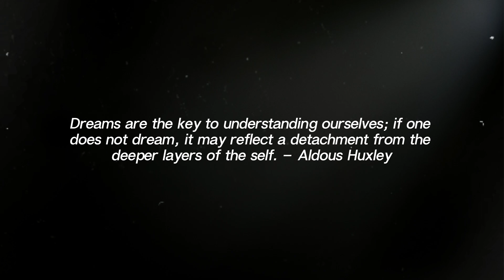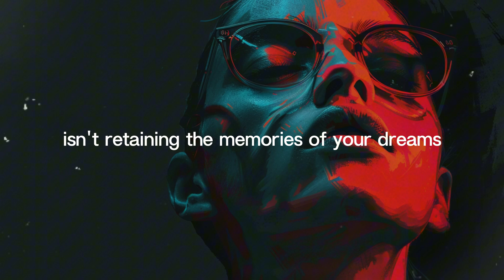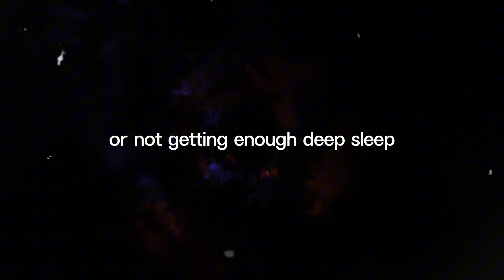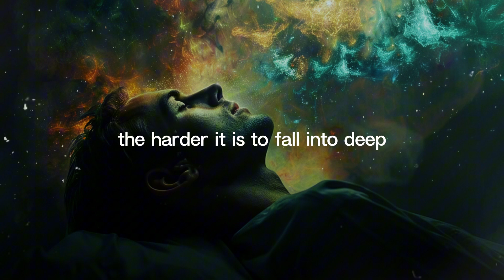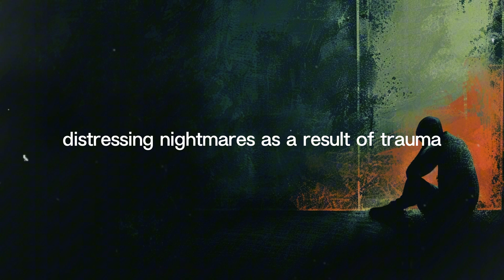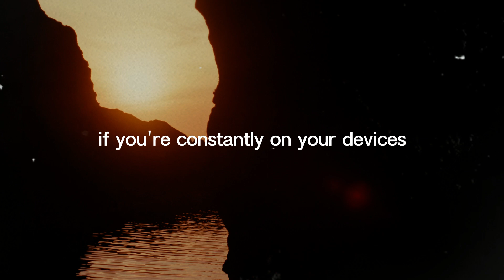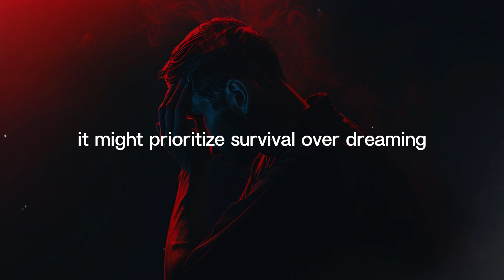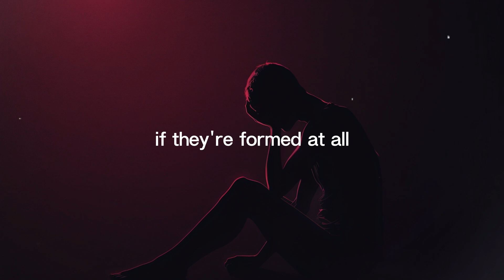What Does It Mean If You Never Dream? The Science Behind Dreamless Nights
Ever wondered why you sometimes go to bed, close your eyes, and wake up with no memory of a single dream? What does it mean if you never dream at all? In this video, we’re diving deep into the science of dreamless nights to uncover what might be happening in your mind while you sleep, even without vivid dreams.

Dreaming is often linked to memory processing, creativity, and emotional health, but not everyone remembers dreams, and some people rarely or never dream. Is it just a quirk, or could dreamlessness indicate something about your sleep quality, brain function, or even your personality? Scientists have fascinating theories about why some people experience dreamless sleep.

We’ll also explore what happens in the brain when we don’t dream, including the stages of sleep where dreaming typically occurs, and why these stages might be skipped or interrupted. Are lifestyle factors, stress, or even diet impacting your ability to dream? Understanding these factors can help you learn more about your sleep habits and overall well-being.

Curious about whether dreamless sleep is something to be concerned about? Or perhaps you want to know if there’s a way to start dreaming again. Watch until the end to discover expert insights on how our brain processes sleep and dreams, and what it really means if you never dream.

Why do I never dream? Is it normal to never dream? What does it mean if I can't remember my dreams? Can you stop dreaming? How can I start dreaming again? What causes dreamless sleep? This video will answer all these questions – make sure to watch through to learn more.